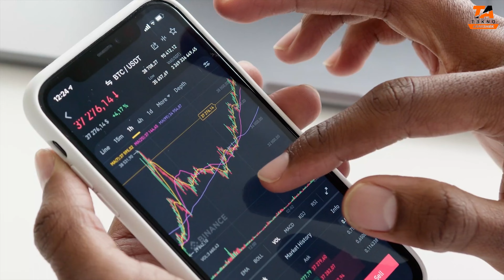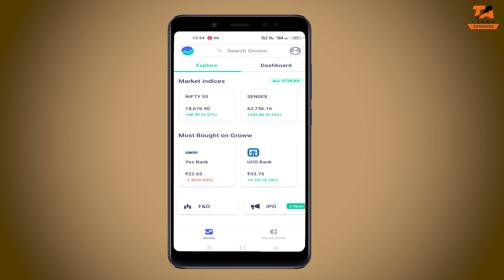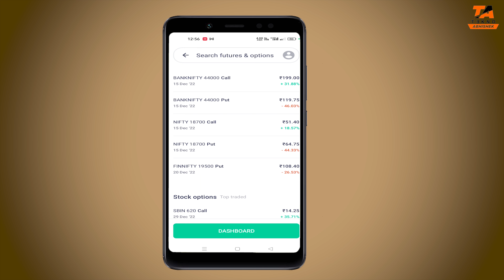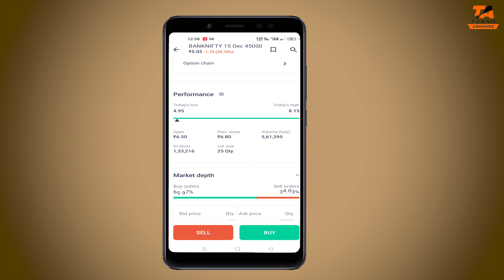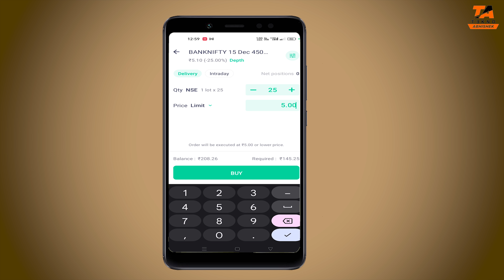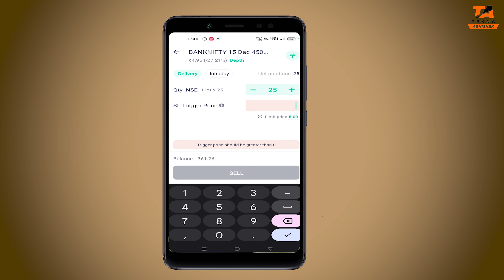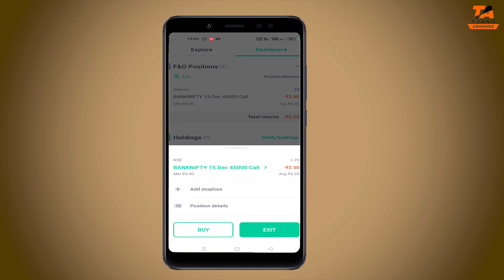How to do Option Trading in Groww App:step by step guide | How To first Trade in Option Groww app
How to do Option Trading in Groww App:step by step guide | How To first Trade in Option Groww app 2023

Groww me Demat account खुलवाने के लिए लिंक कर क्लिक करे  👍👍

Hello Friends,
About video:-
In this video, I'm teaching you how to Use  Groww app with live trading for beginners.
If you're new to trading, then this is the guide for you!

In this video, I'll teach you the basics of option trading, including what option trading is and what options are. I'll then show you how to trade Groww App  option with live trading, and explain the different strategies you can use. By the end of this video, you'll have the skills you need to start trading Groww App option with live trading!

Open Free Demat account Link in Below :-

Paytm money  me Demat account खुलवाने के लिए लिंक कर क्लिक करे  👍👍

UCC:- BP2609

Angel Broking Demat account खुलवाने के लिए लिंक कर क्लिक करे  👍👍

Best App For Refer&Earn

One Code account खुलवाने के लिए लिंक कर क्लिक करे  👍👍
Code:-One@Aaradhana

Bank sathi account खुलवाने के लिए लिंक कर क्लिक करे  👍👍
Code:- 45201535